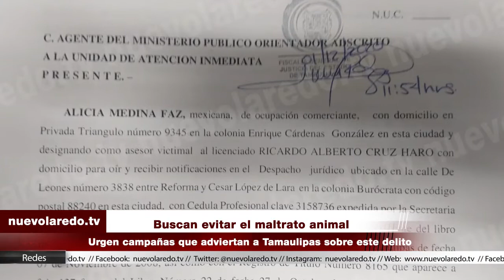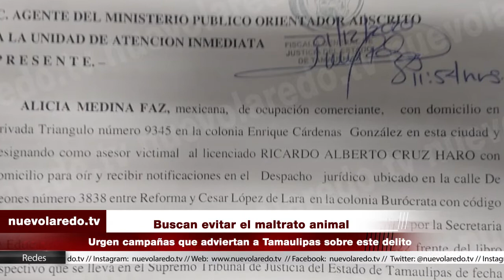Buscan evitar el maltrato animal